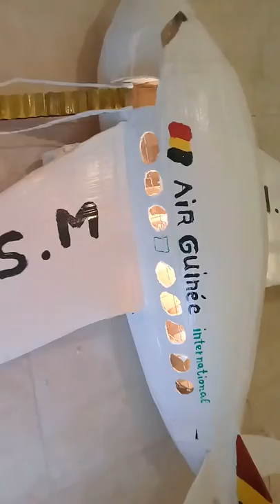Air Guinée internationale par Mohammed sow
Mohammed sow